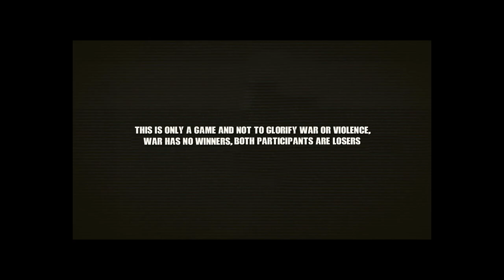N,P.A Inatake ang stasyon ng mga Pulis, nag reiforce ang tropa - Arma III Gameplay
50,244 views

this is only a game and not real